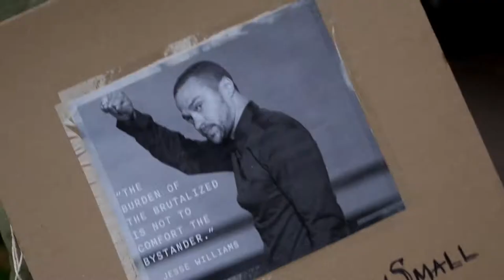BlackLivesMatterUK - Trailer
Some people in the UK and America believe racial inequality has become more visible since the Civil Rights Movement five decades ago. This enhanced public awareness is largely the product of a new movement of concerned and exasperated known as Black Lives Matter, and the attention they've shed on the insidious racial divides which continue to drive poverty, incarceration rates and social injustice.

The organizing principle behind the cry is the Black Lives Matter movement. From the murder of Trayvon Martin in Florida to the shooting of an unarmed Michael Brown in Ferguson, Missouri, people have been forced to recognize this deep-seated cancer which continues to exist in the marrow of the nations. We meet a host of different characters in this documentary who all have something to say about the BlackLivesMatterUK movement and more.